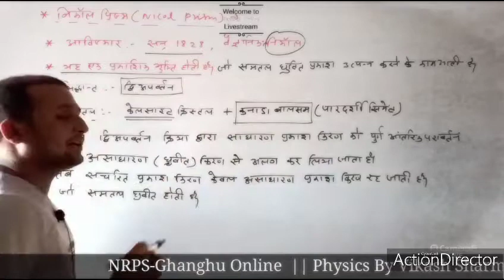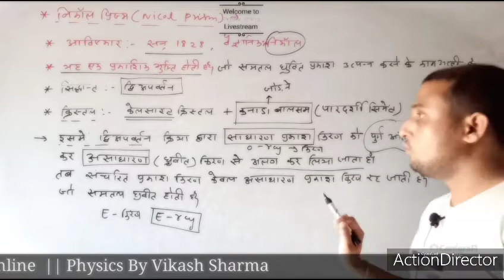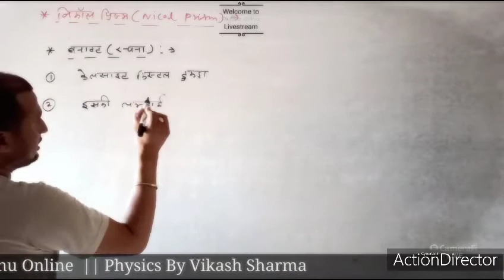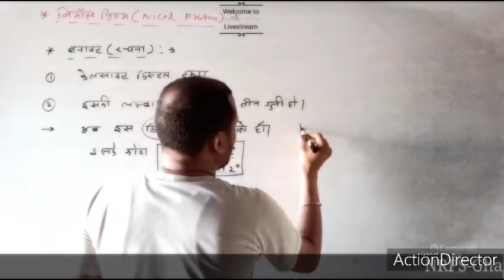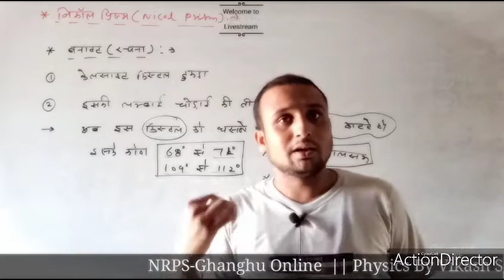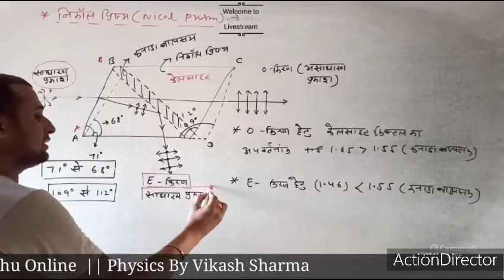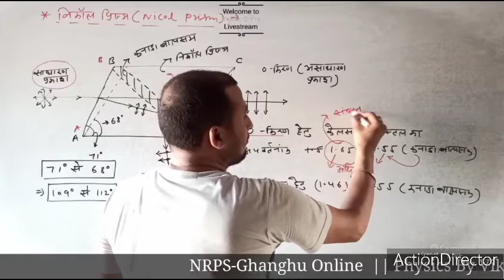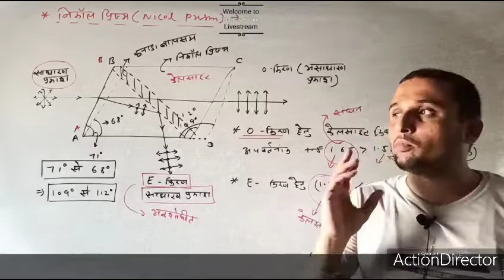Wave Optics || Part-19 || Class-12 || Hindi Medium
TOPIC: NICOL PRISM: || Physics by Vikash Sharma,